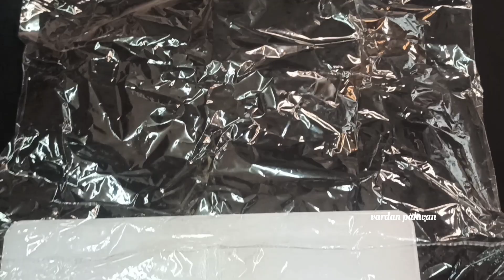पॉलिथीन के ऐसे idia पहले नहीं देखे होंगे ? 😱मन खुश ना हुआ तो कहना polythene reuse idea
यूट्यूब में फास्ट टाइम किचन का कुछ अनोखा टिप्स अब तो बचेगा ग्रहस्ती का खूब सारा पैसा || kitchen tips
अब से किचन का हर काम होगा परफेक्टली जिससे आप बनेंगे स्मार्ट होम मेकर || kitchen tips Takaw pasun tikau vastu